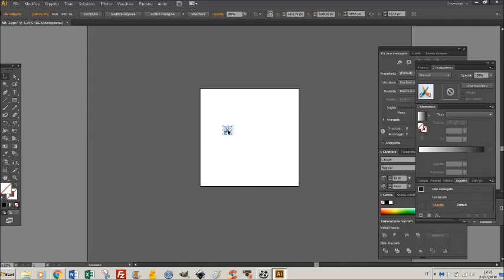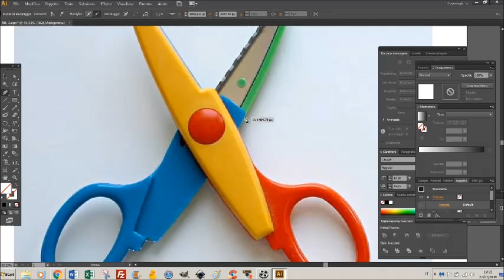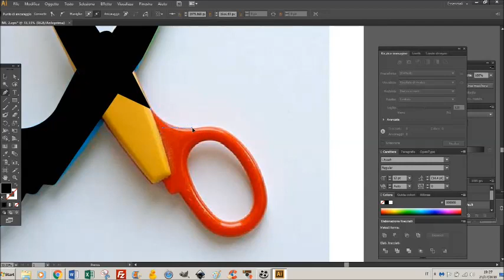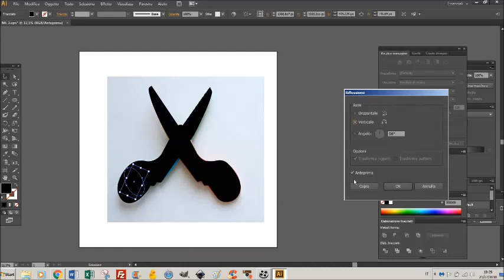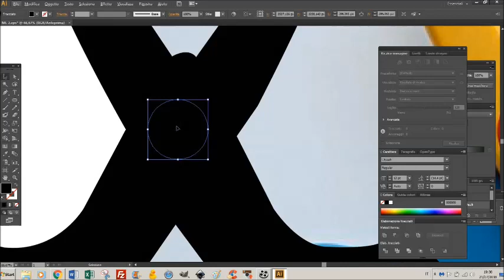Trace an image with Adobe Illustrator (Tutorial)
How to trace image of a  scissor on adobe illustrator